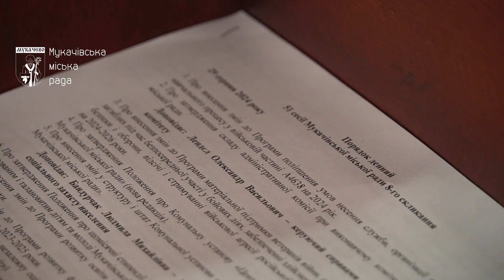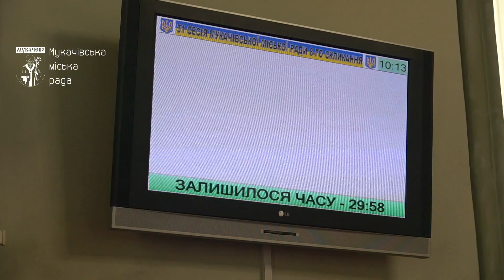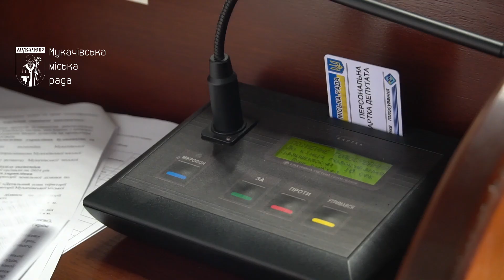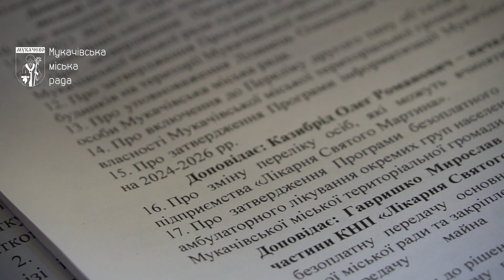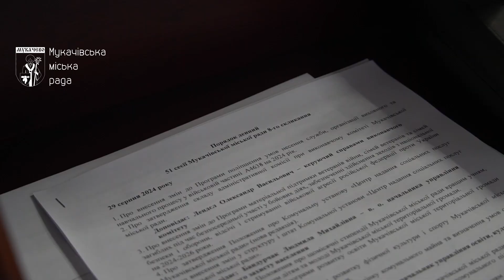Трьом мукачівцям присвоєно почесні спортивні звання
🥇 🙌 Трьом мукачівцям присвоєно почесні спортивні звання: Юрію Швайці –  кандидата в майстри спорту, Олександру Котубею і Таїсії Поп – майстрів спорту України. Посвідчення вихованцям вручив міський голова Андрій Балога.
🇺🇦 Мукачево виділило додаткові кошти на безпілотники для Третьої штурмової бригади та облаштування військових містечок.
🏆 Місто продовжує підтримувати талановитих учнів та спортсменів: троє переможців чемпіонатів Європи і один – Світу отримають премії від міської ради в розмірі 50 і 100 тисяч гривень відповідно.
🫂 Окремі категорії населення та пацієнти з певними захворюваннями продовжать отримувати безкоштовні та пільгові лікарські засоби. Сьогодні до міської програми медичного забезпечення було додатково виділено 2 мільйони гривень.
🚰 Ще один водозабір оснастять генератором для забезпечення водопостачанням одного з мікрорайонів під час відключення електроенергії.
☝️Про ці та інші рішення чергової сесії Мукачівської міської ради дивіться в сюжеті.